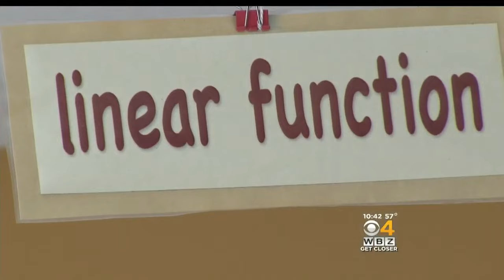PARCC vs. MCAS: Mass. Teachers Association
Barbara Madeloni of the Massachusetts Teachers Association says testing robs kids of a real education.